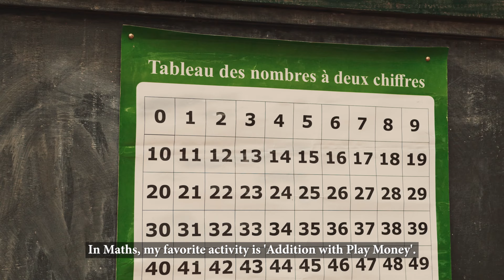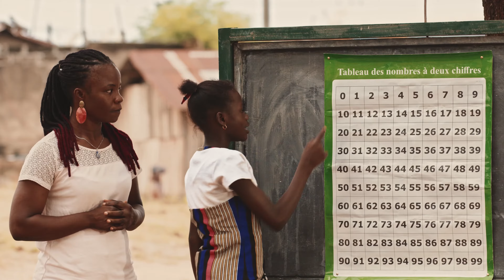Transforming Foundational Learning with Programme d’Enseignement Ciblé (PEC)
Teaching at the Right Level's Programme d'Enseignement Ciblé (PEC), implemented by the govt of Côte d'Ivoire, is supporting children to improve their learning outcomes. PEC classes break free of the “chalk and talk” practices by encouraging the use of engaging, fun, and creative activities focused on building foundational reading and mathematics skills.